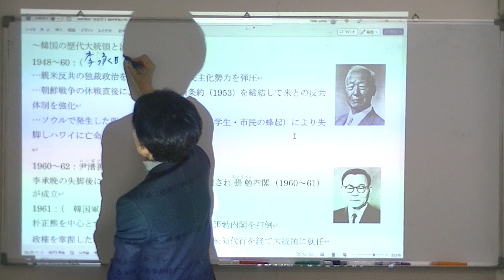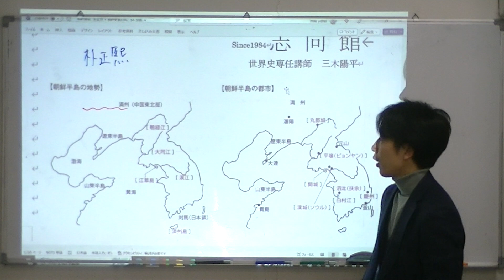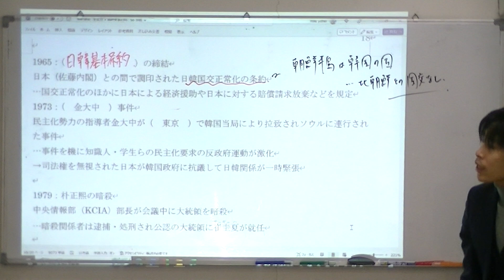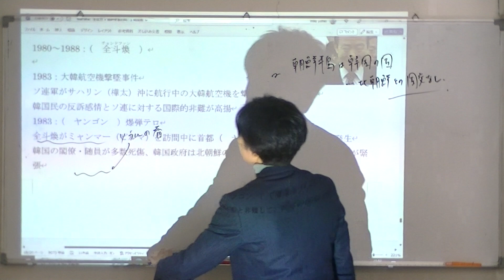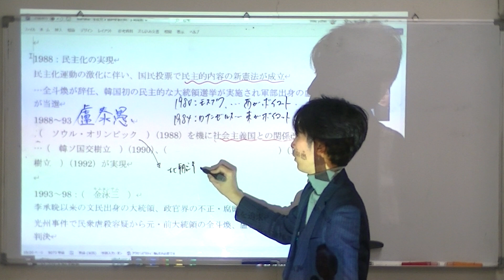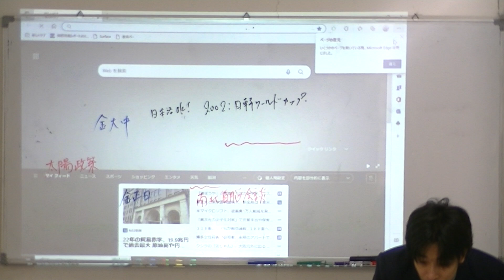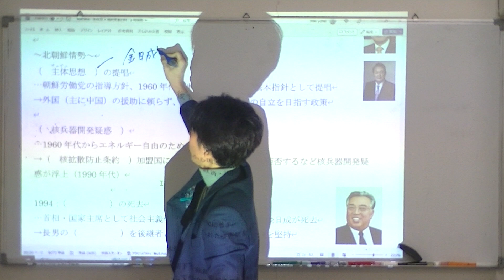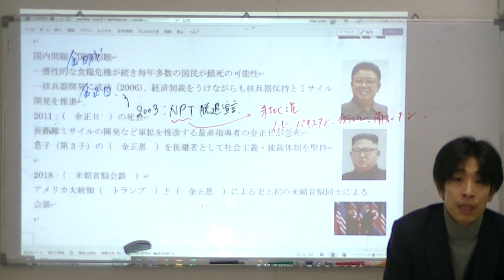志向館 世界史授業：朝鮮半島通史その５ 第2次世界大戦以後の朝鮮半島～韓国現代史・朝鮮現代史～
朝鮮半島の歴史を通史で説明しています。韓国現代史は私立入試では出題される機会があるにもかかわらず、学校の授業ではあまり説明を受けていない範囲でもありますので、重宝してください。